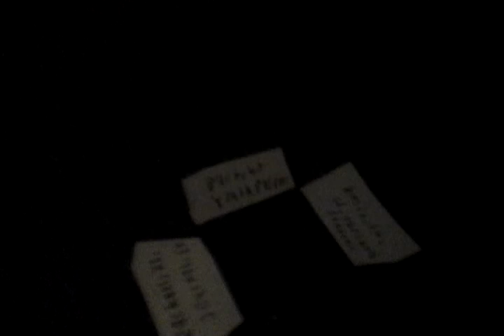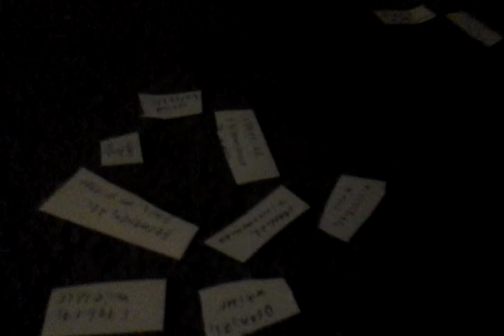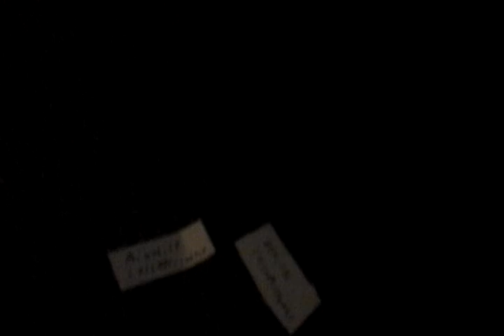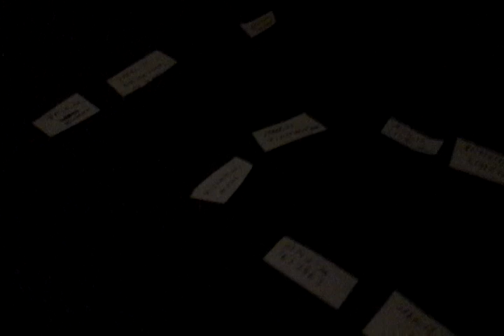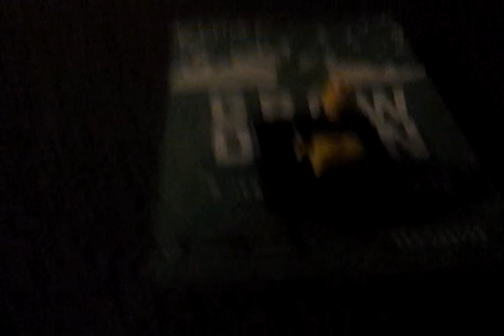Big Brother 1 Episode 1 Premiere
Here is the first episode guys
Nominations and Eviction